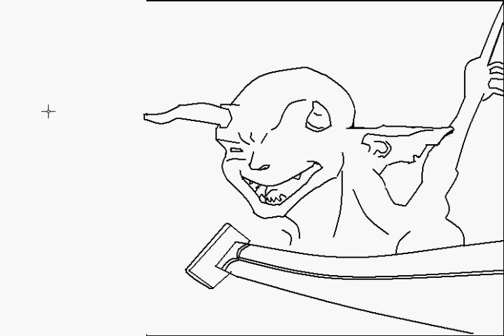Speed Drawing - Imp [RS]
Alright this is a speed drawing of an Imp, the little guys who give us beeds :)
Third ever attempt at speed drawing. Tell me what you think?
Have any requests? Leave a comment ;)

Programs used: Standard Paint

Note: I had to do an audioswap because the video got blocked worldwide because of a music copyright infringement, so if you don't like the song i'm sorry :( also, for the last little bit of the video there's no music because the song ends there, sorry about that too. ENJOY!